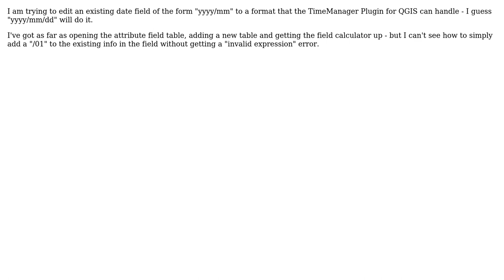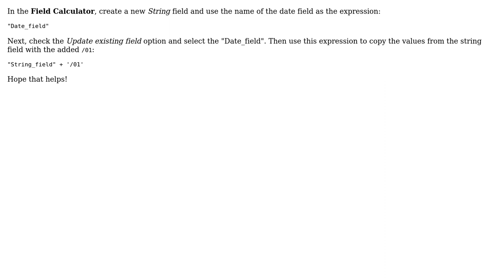GIS: How to convert a "yyyy/mm" field to "yyyy/mm/dd"?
With thanks & praise to God, and with thanks to the many people who have made this project possible! | Content (except music & images) licensed under CC BY-SA | Music | Images & others | With thanks to user user3722921 user underdark user Joseph and the Stack Exchange Network Trademarks are property of their respective owners. You are responsible for your own actions.